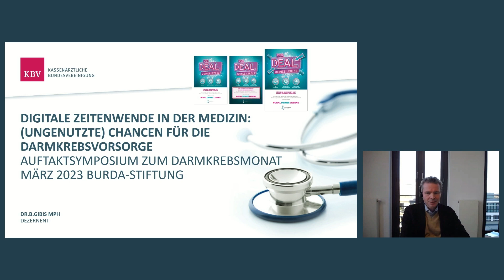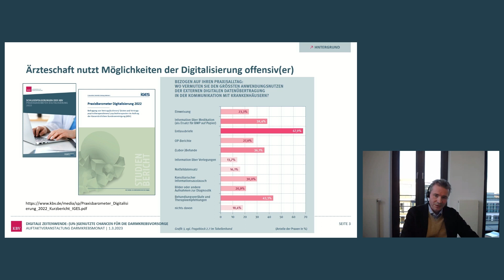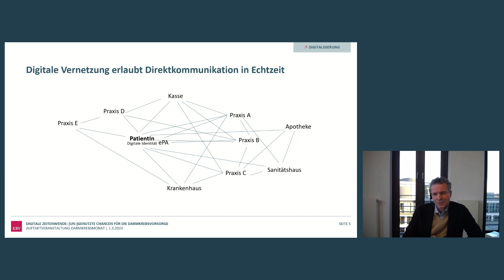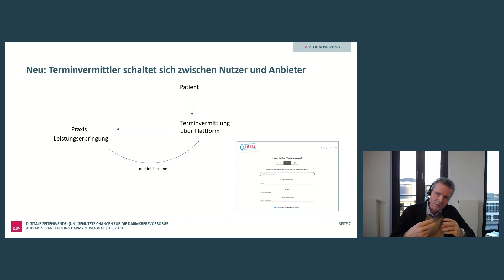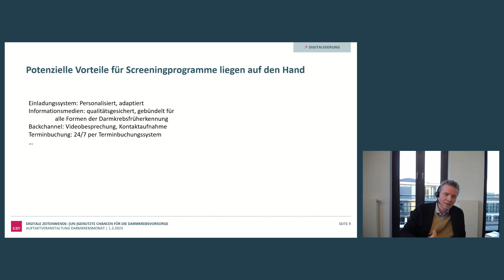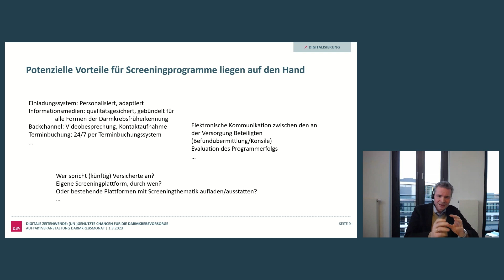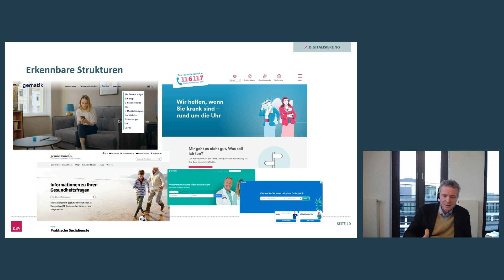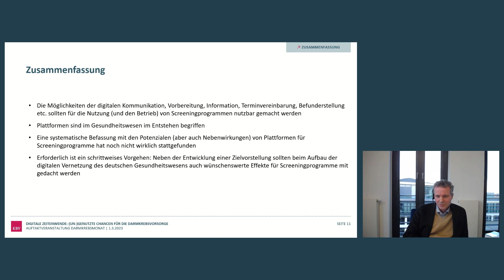Ist die digitale Zeitenwende in der Medizin eine Chance für die Darmkrebsvorsorge?Dr. Bernhard Gibis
Dr. Bernhard Gibis, Leiter des Dezernats 4 der Kassenärztlichen Bundesvereinigung (KBV) (Geschäftsbereich Sicherstellung und Versorgungsstruktur), spricht über das Entstehen von Plattformen und der digitalen Vernetzung des deutschen Gesundheitswesens
mit den wünschenswerten Effekten und potenziellen Vorteilen für die Screeningprogramme.

Ein Vortrag im Rahmen des Fachsymposiums des Netzwerk gegen Darmkrebs e.V. am 1.3.2023.

FACHSYMPOSIUM Darmkrebsvorsorge 3.0 – Experten berichten: Das Auftaktsymposium zum Darmkrebsmonat März am 1. März 2023 veranstaltet vom Verein Netzwerk gegen Darmkrebs e.V. in Kooperation mit der Felix Burda Stiftung und den beiden großen Münchener Uniklinika Klinikum rechts der Isar der TUM und LMU Klinikum München.
Medienpartner: coliquio.